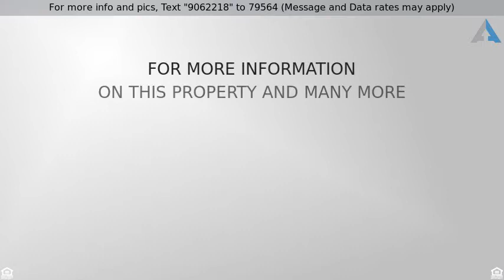Priced at $1,050,000 - 3011 Vina Vial, San Clemente, CA 92673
Breathtaking Home! This Luxurious Home Is Situated

Breathtaking Home! This Luxurious Home Is Situated, in the Highly Sought After El Encanto Neighborhood. Located on A Private Lot with Mature Landscaping and a Cul-De-Sac Location. This Dramatic 4 Bedroom 3 Bath Home Features a Main Floor Master Bedroom. The Home has Been Meticulously Maintained by Homeowner and is Highly Upgraded.

This Remarkable Home Exudes Warmth, Quality & Superior Craftsmanship Thru-Out. A Welcoming Front Entry, Living Room, Dining Room w/ Soaring Ceilings, Family Room that Open’s to the Kitchen, Main Floor Master Bedroom w/ Fireplace, Remodeled Master Bathroom, Powder Room and Laundry Room. The Gourmet Kitchen Features, Granite Slab Counters, Newer Stainless Appliances, and a Large Center Island.

Upstairs Highlights Include Three Secondary Bedrooms, One Full Bath and Linen Closet.

This is the Perfect Home for Entertaining and/or Relaxing while Enjoying the Above Ground Spa, BBQ Area, or Cozy Fireplace. The Private Yard Features Mature Trees, Vegetable Garden, and Bountiful Lemon Trees.

Other Highlights to the Home Include; Three Fireplaces, Media Niches Thru-Out the Home, Plantation Shutters, Three Closets in Master (One with Custom Built-In’s,) Central Vacuum, Installed Alarm System, and Custom Built-In Storage in the Three Car Garage.

The Forster Ranch Community is Surrounded by Rolling Hills, Greenbelts, Parks, Tennis Courts, and Hiking Trails. Near Award Winning Elementary and Junior High Schools. No Mello Roos. Welcome Home!